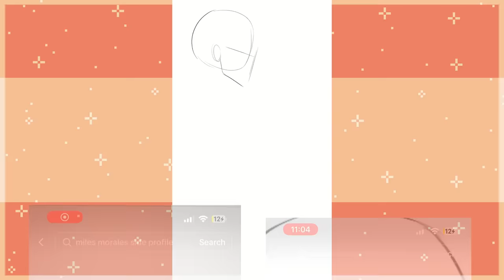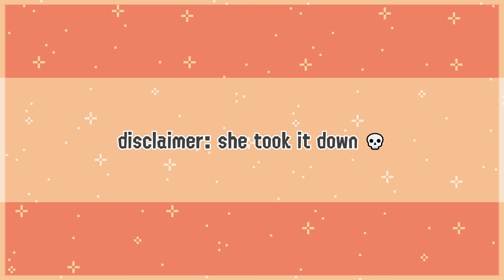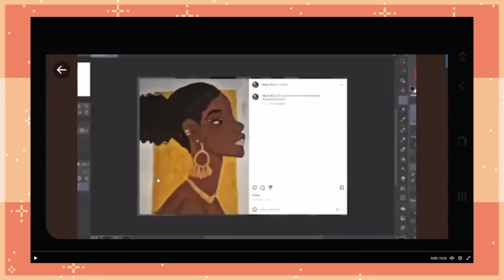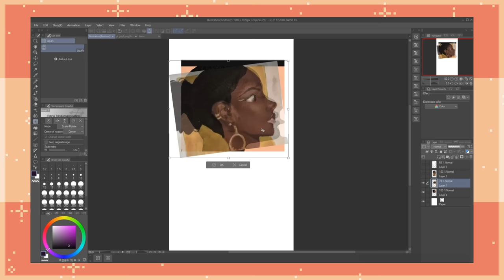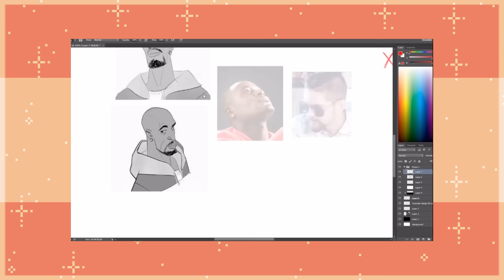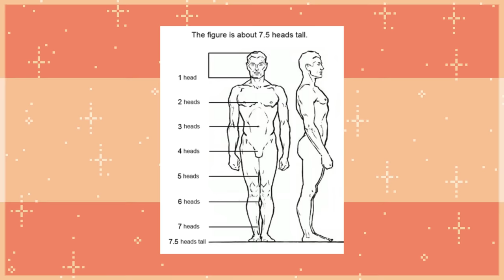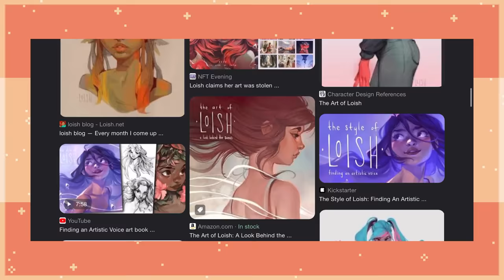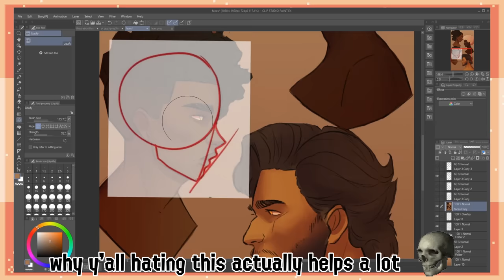this tiktok artist cannot stop being racist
kooleens racism.

ˊᵕˋ • , ´-

ˊᵕˋ • , ´-

Creds!

this video was heavily inspired by Rin and Xzae, go check them out !

BG music is from @melunfiltered !

outro music is from @dwellsnyc on TikTok!

ˊᵕˋ • , ´-

Socials!